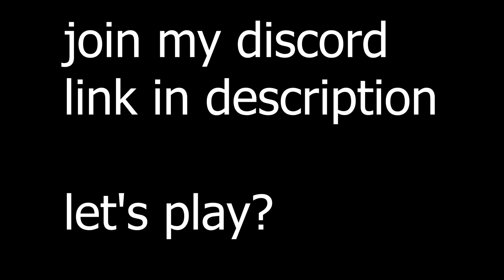Obunga in backrooms!